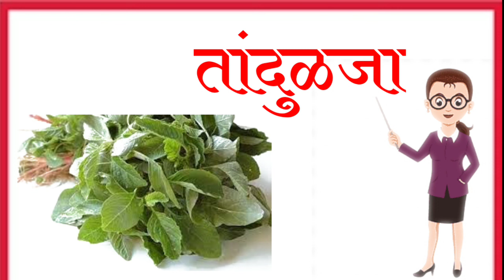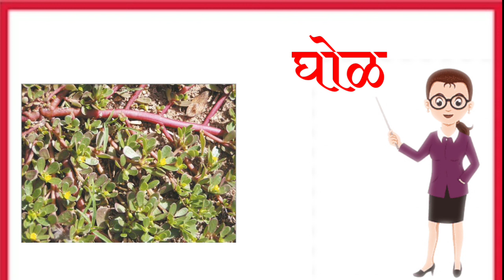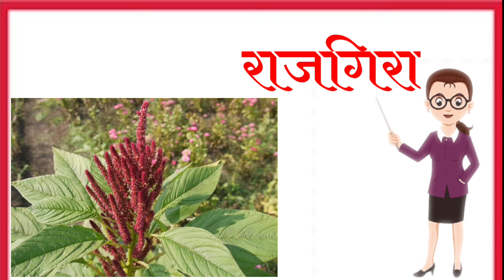पालेभाज्या_नावे/पालेभाज्यांची_नावे/पालेभाज्यांची_नावे_मराठीत_Palebhajy_a _name_in_ marathi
या व्हिडीओ च्या माध्यमातून आपण मुलांना विविध प्रकारच्या पालेभाज्यांची नावे शिकवू शकतो.